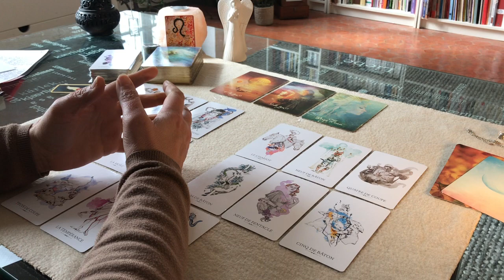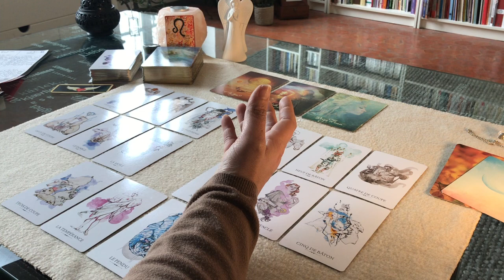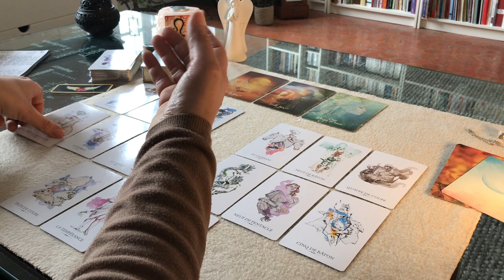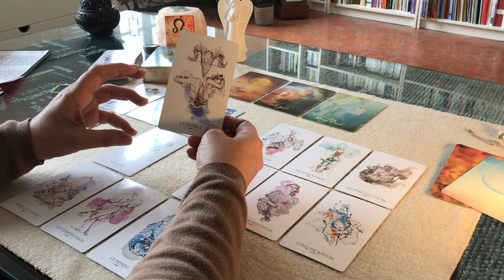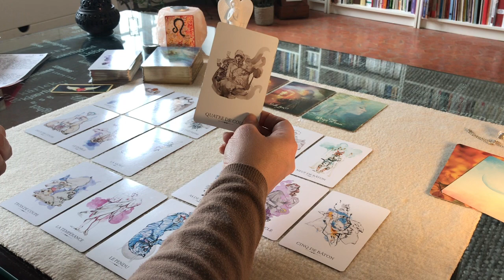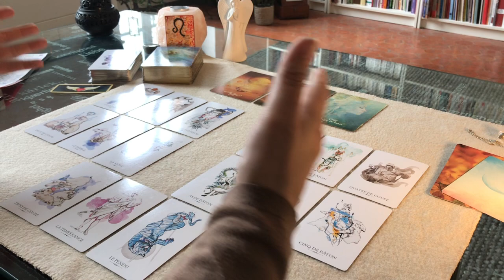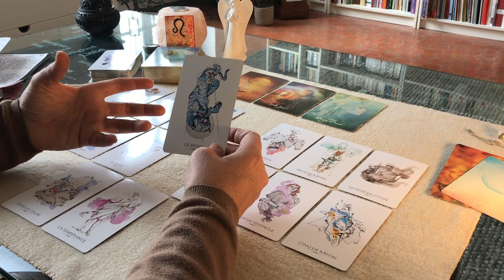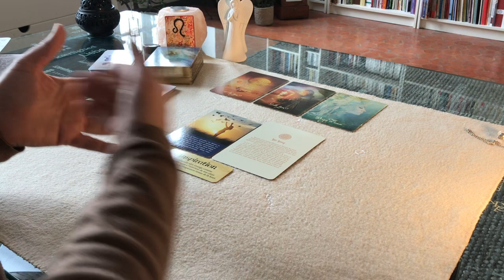♌️ Énergies avril Lion ♌️ Vos opposés sont complémentaires et sources de développement important ✨💫